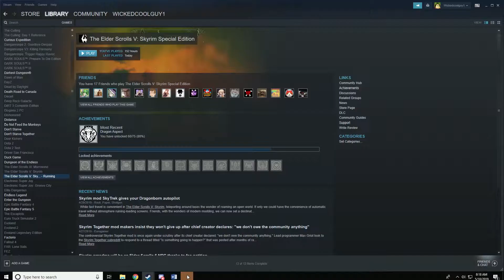Beethoosda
It never fails to disappoint except when it always does.